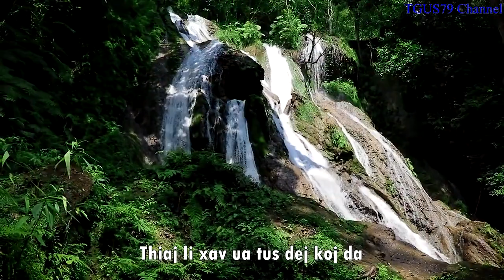Pheej Lauj. Nkauj Hmoob Tus Ntsuag Nos. 11/23/2022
Tus hu yog Pheej Lauj.
Tus sau yog Duab Ci Xyooj.
Nej mloog tau thiab saib tau xwb. Tsis pub nej rub mus tso rau nej tus YouTube uas tsis tau kev tso cai. Ua tsaug.